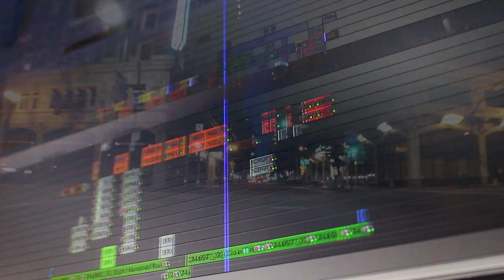Create Your Dream Studio Space w/ Kevin Shen | StoryGreenlightPodcast 013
Just showing up is no longer good enough on the internet. If we want people to take us seriously as creators and communicators, we have to level up from everyone else just pulling out their cell phone. When we do, we immediately communicate that we have our act together, and we have something worth our audience’s attention.

Our guest today is an expert at helping creators do exactly that – Kevin Shen helps creators, authors, and thought leaders create their very own dream studio space in their own home. And not only does he demystify the technical details of camera, sound, and design, he does it in light of the psychology of what’s taking place. That’s what we dig into today.

👉 Join the latest Dream Studio cohort and see some amazing before/after transformations

💡  RESOURCES

Kevin’s Studio channel: @StudiosByKevin

Kevin’s earlier channel: @TheKevinShen

Rich Dad Poor Dad: What the Rich Teach Their Kids About Money That the Poor and Middle Class Do Not!, by Robert Kiyosaki

📝  SHOW NOTES

0:00 Showing up isn’t enough anymore

2:40 How Kevin helps people set up their own studio spaces

7:41 How video can scale our personal presence and impact

9:35 Kevin’s transition from school to start-up life

12:02 Kevin’s decision to start as a YouTuber

13:17 Why you need to have an actual business model to make money

15:31 Jeff’s journey of turning emotion into a viable business

17:25 The tension between meaning and money

20:57 How entrepreneurs are like surfers – the need to maintain balance

23:12 How Kevin decided to make a change

29:27 How Kevin picked his new business direction

31:36 What benefits do you get from a great shooting space?

37:26 The secret to wanting to create more content!

40:02 How to join the new Dream Studio cohort

🟢 Kevin has done a more in-depth presentation on the elements for setting up your own dream studio for members of The Green Room here at Story Greenlight. If you’d like access to that training, along with a host of other storytelling, communication, and filmmaking resources, try out The Green Room for a month for free.